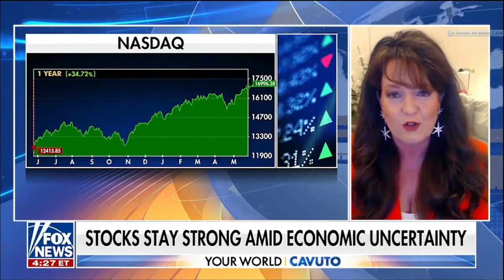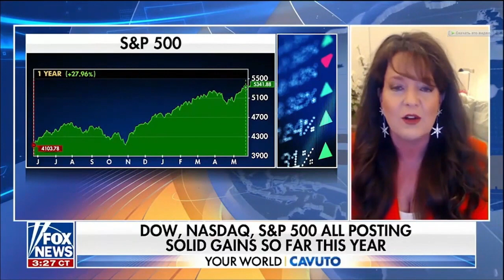Melissa Armo | The Stock Swoosh | Fox News | Your World with Neil Cavuto